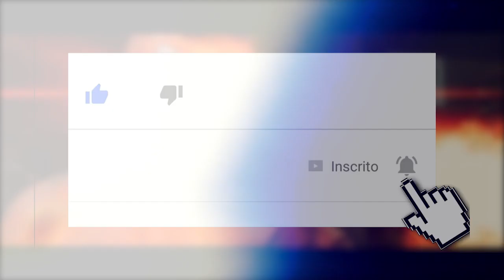MORTAL KOMBAT 11: OS DUBLADORES E SEUS PERSONAGENS! IKKI, GENKAI E MAIS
No vídeo de hoje trouxemos mais dubladores que emprestaram suas vozes para os lutadores de Mortal Kombat 11 e comentamos seus outros trabalhos. Preparem-se para mais surpresas.